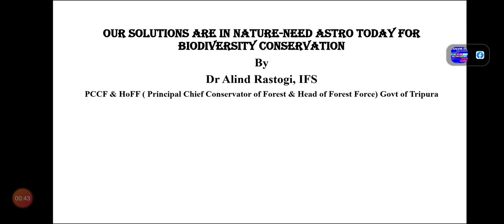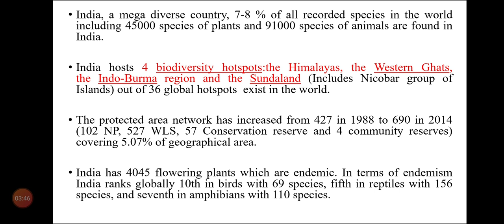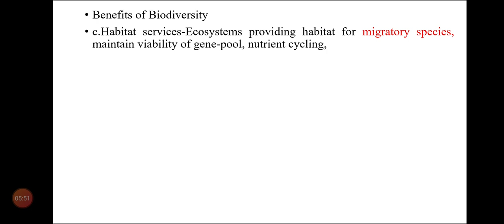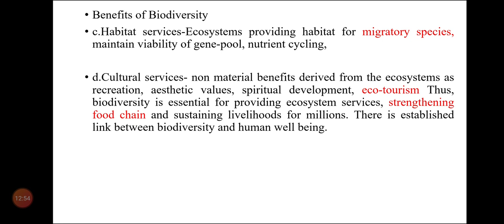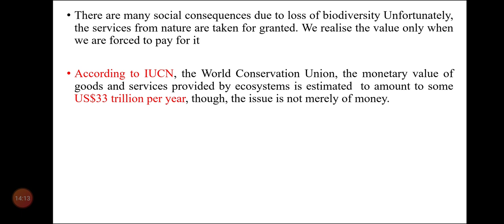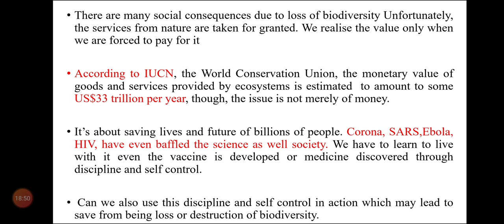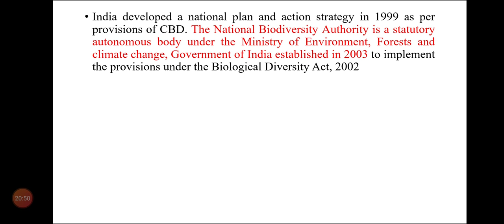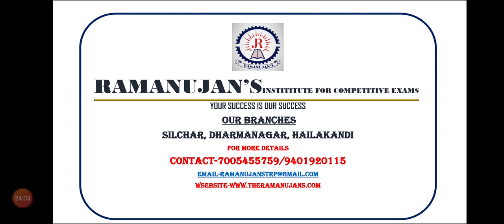TCS/TPS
Newspaper analysis of Tripura Observer & Tripura Times